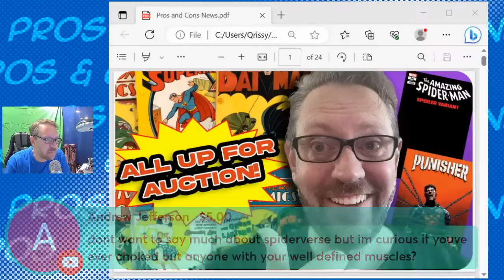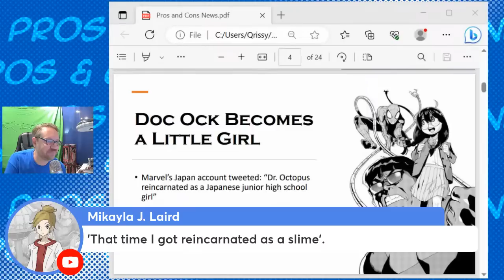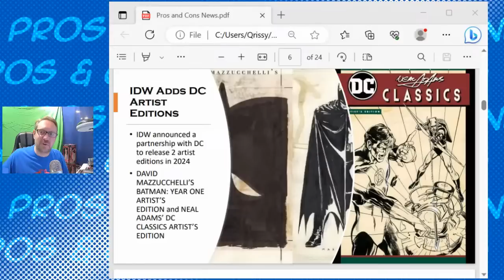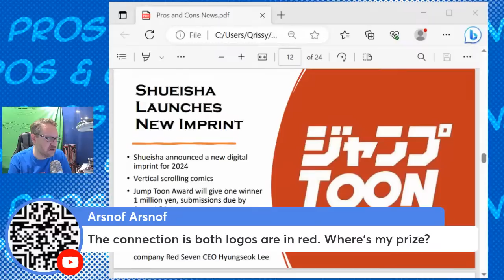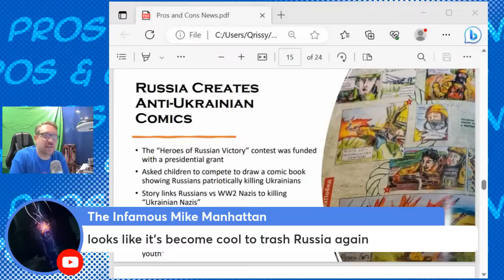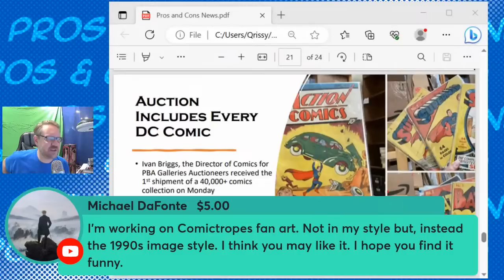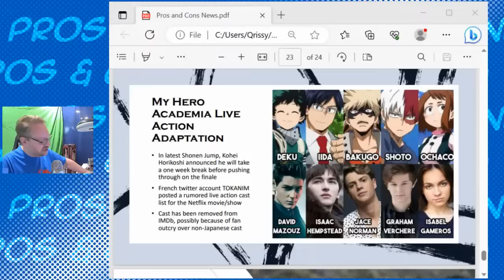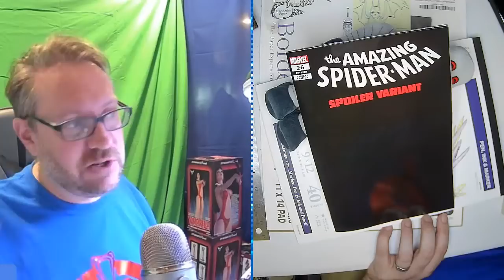Every DC Comic Up for Auction! Live Action Miles Morales Spider-Man! Marvel Ends Punisher!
Welcome to The Weekly Spinner Rack where I review some of the comics of the past week and break down the biggest comic book news of the week. This week we'll talk about the comics union charging Image Comics with unfair labor practices, live action versions of Miles Morales and Spider-Woman, a massive auction of every DC Comic book a manga where Dr. Octopus is reincarnated as a teen girl, and more comics news and reviews. Comics being reviewed this week will include Steve Skroce's Clobbering Time, the jazz history book Deep Cuts, Punisher's surprising ending, and of course the huge death in Amazing Spider-Man #26.

Send in comics:
Comic Tropes